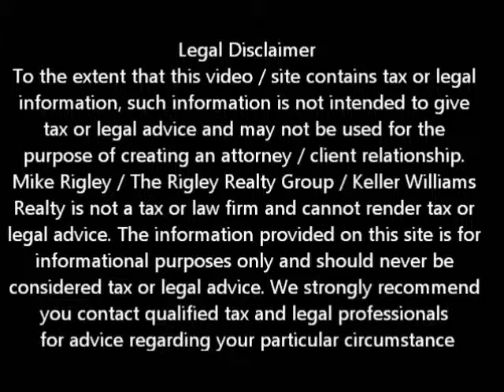Bank of America Settlement Folsom Short Sale Agent and Default Advocate Mike Rigley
Folsom Short Sale Agent and Default Advocate Mike Rigley discusses Bank of Americas latest offer to slash mortgage balances by $100,000 or more

Bank of America will significantly slash mortgage balances for as many as 200,000 borrowers.

As part of the $26 billion settlement reached between the five major mortgage servicers, the federal government and the attorneys general of 49 states and District of Columbia last month, Bank of America customers who qualify could see their mortgages reduced by an average of $100,000 or more, according to bank spokesman Rick Simon.
Those principal reductions are much deeper than the ones originally announced as part of the robo-signing settlement deal.

When the settlement was first announced, the average principal reduction was expected to reduce mortgage balances by an average of about $20,000. Among the five biggest lenders, the reductions are expected to help roughly 1 million homeowners who owe more on their homes than they are worth.

The other four banks, JPMorgan Chase Citigroup, Wells Fargo and Ally Financial, are expected to reduce qualified borrowers' principal to between 115% and 125% of the value of their homes. Bank of America, meanwhile, is aiming to reduce the amount owed on a home to 100% match the current market value.

Many of the mortgages Bank of America plans to refinance came to the bank through its 2008 acquisition of Countrywide Financial, which issued many high value loans called jumbo mortgages that exceeded the loan limits of Fannie Mae and Freddie Mac. A large percentage of those loans were issued in some of the country's hardest hit housing markets, including California, leaving many of Bank of America's mortgage borrower's deeply underwater on their mortgages, said Simon.

The bank has already identified the 200,000 or so borrowers that it will offer modifications to and will start to reach out to them as soon as a D.C. federal court approves the settlement.

There are incentives to do that. If the bank is able to demonstrate that it faithfully carried out the provisions of the attorneys general's foreclosure settlement -- as well as a separate settlement in which it agreed to reimburse HUD $1 billion to cover problems originating FHA loans -- over the next three years, it can be forgiven $850 million in penalty payments, said Simon.

The deal is one of a series of government-led initiatives aimed at tackling the foreclosure crisis. The latest effort came on Tuesday when the Obama administration announced a plan to reduce refinancing costs for FHA-insured loans.

The U.S. Department of Housing and Urban Development (HUD) advises borrowers who believe they were subjected to foreclosure abuse and may be eligible for a mortgage modification under the settlement to call their servicers and ask for a review of their cases.

HUD said once the agreement was submitted to a court for approval, which was expected to happen on Friday, it would hold a press conference to go over the details.

To get a better idea of when your Folsom home will be worth what you owe, log in for a free estimate or call me today for a free no obligation consultation.